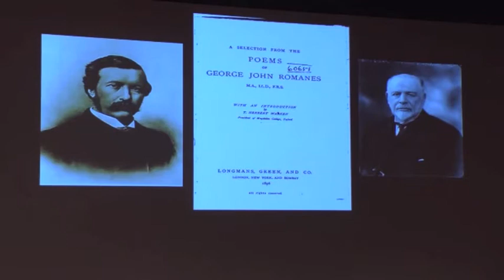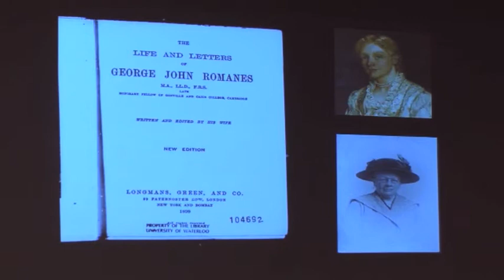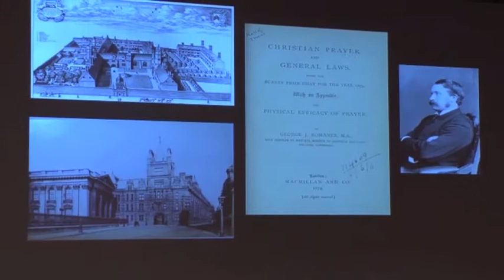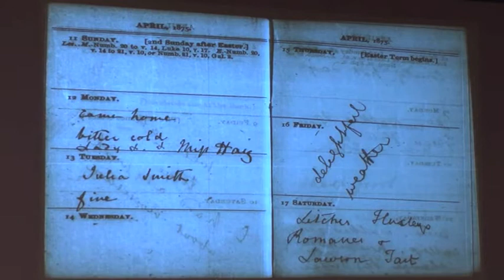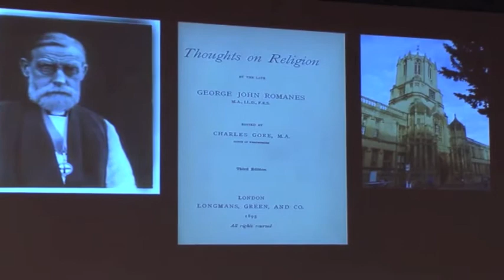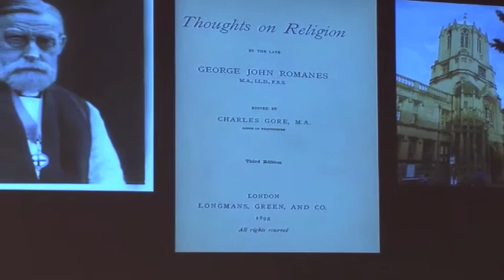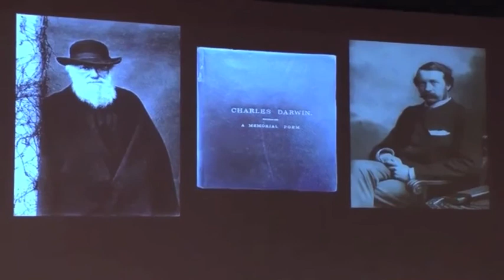John David Pleins: Seeking after Darwin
Session I: Science and Seeking after Darwin

Seeking after Darwin: The Loss of Unbelief and George John Romanes
John David Pleins, Professor, Department of Religious Studies, Santa Clara University
February 28, 2014 | 7:15 -- 8:00 p.m.

The stereotype of the 19th century is that a crisis of faith engendered skepticism among the scientifically minded. However, the recent recovery of a lost manuscript of memorial poems in honor of Charles Darwin written by his close colleague George John Romanes complicates this picture. This talk will discuss Romanes' struggle over questions of science and religious belief as found in this unique collection. This talk celebrates the acquisition of the original Romanes manuscript by Santa Clara University.

John David Pleins, Ph.D. (University of Michigan) is Professor of Religious Studies at Santa Clara University. He is the author of The Evolving God: Charles Darwin on the Naturalness of Religion (Bloomsbury, 2013) and When the Great Abyss Opened: Classic and Contemporary Readings of Noah's Flood (Oxford, 2003). Pleins's research and teaching interests include mythology, debates over Genesis, biblical social ethics, and theodicy. He has also done archaeological work in Jordan. His current research is on the religious worldview of George Romanes, an evolutionary biologist and close associate of Charles Darwin (Bloomsbury, forthcoming).